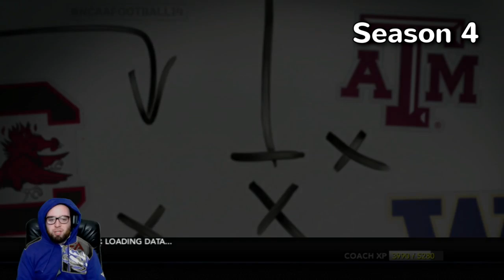There's No Helping This Team | UConn 5-Year Rebuild | NCAA Football 14 (52/126)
John Glenn, Erin Murtaugh, David, Ricky Ghrist, Dezmond Donnelly, Connor, James Warren, Rex Jones, David Parrish, Ryan Kenneth,

Much Love